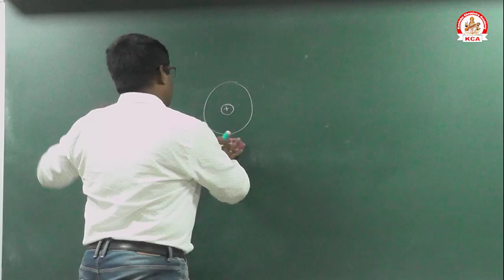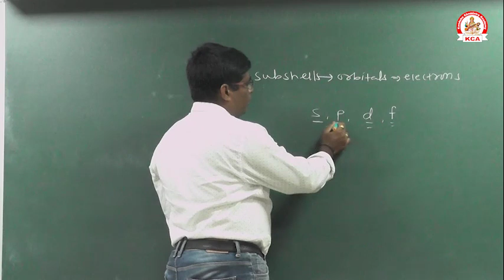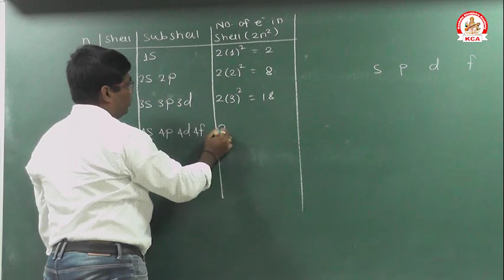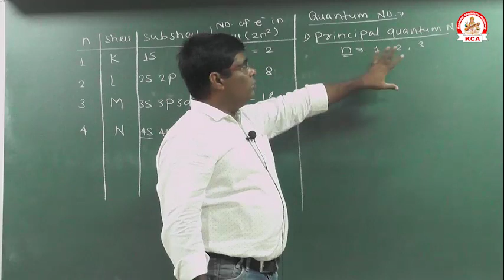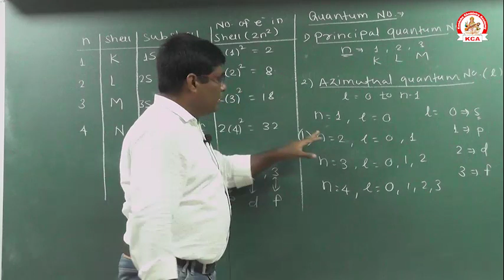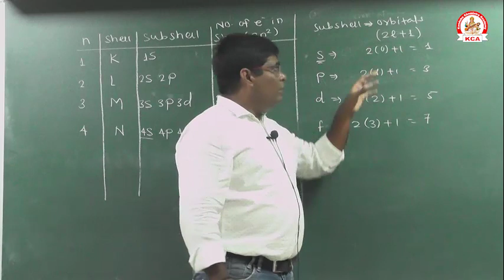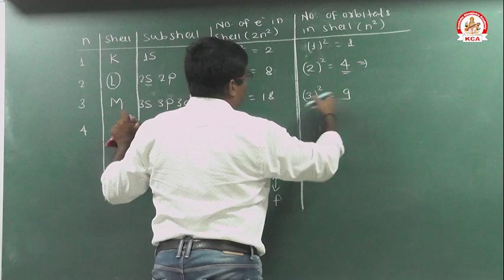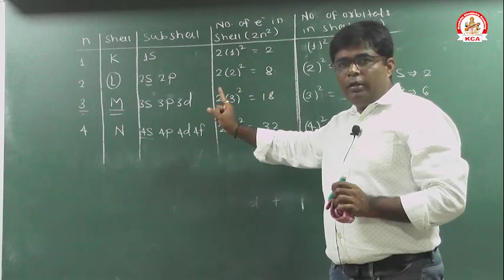Fundamentals of chemistry part 3